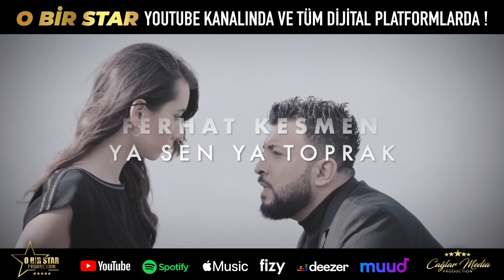Ferhat Kesmen - Klip Özetleri (Mayıs-Kasım 2020)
Ferhat Kesmen'in @obirstar Production etiketi ile Mayıs-Kasım 2020 tarihlerinde çıkan video kliplerinden kesitler sizlerle!

O BIR STAR PRODUCTION
CAGLAR MEDIA PRODUCTION